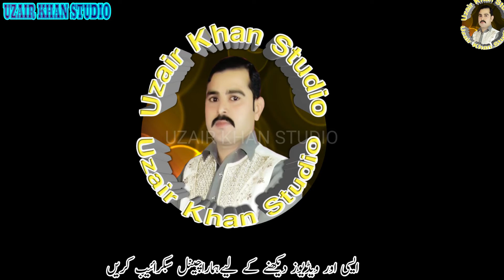Nadir Pehilwan VS Patha Ustad Tahir Pehilwan Vip Full HD Video